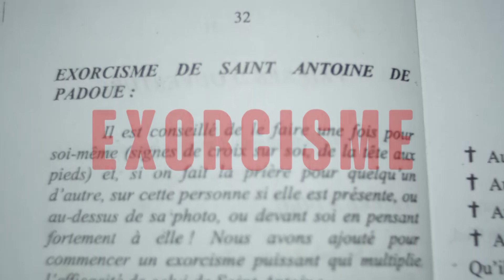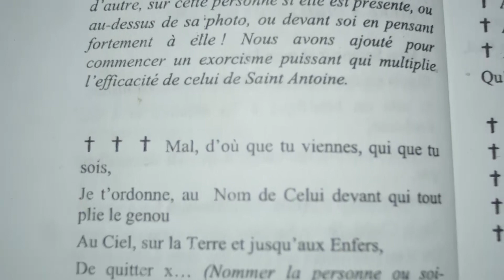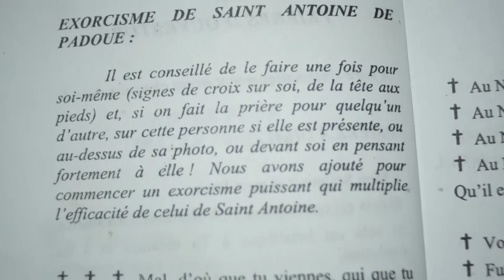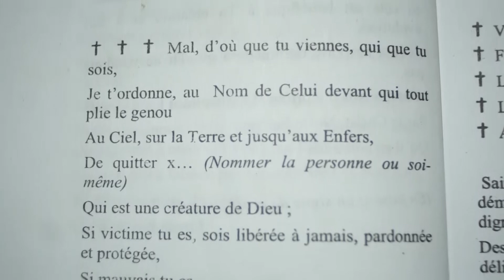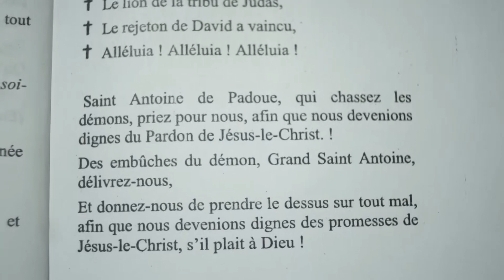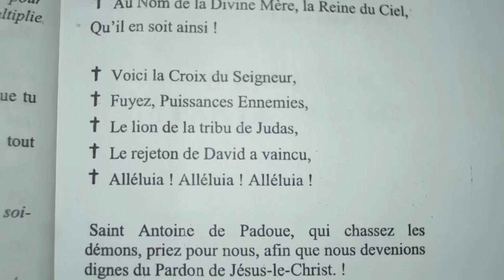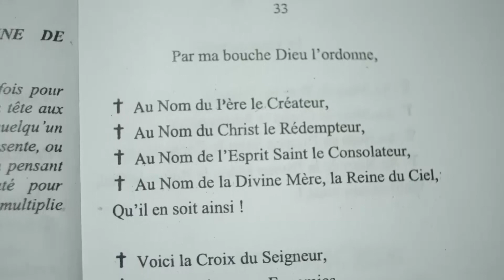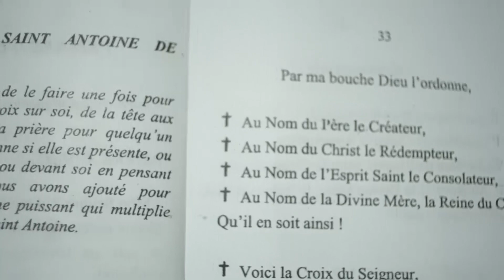Twazyem (3) Bagay Pou Fè Yon Resèt Priyè ( EXORCISME )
EKRIM SOU WHATSAPP POU PLUS INFORMATION:
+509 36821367